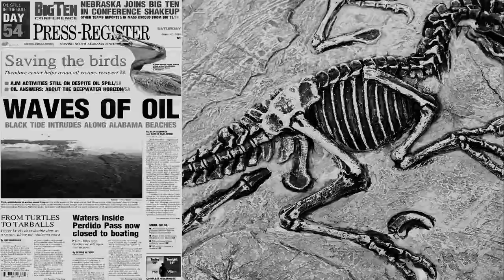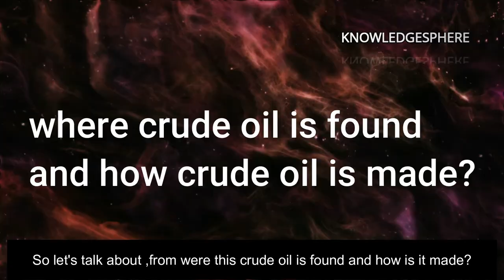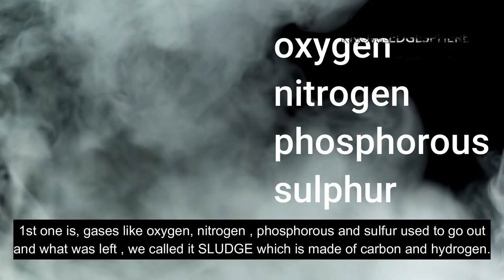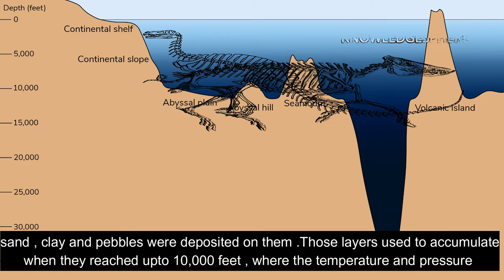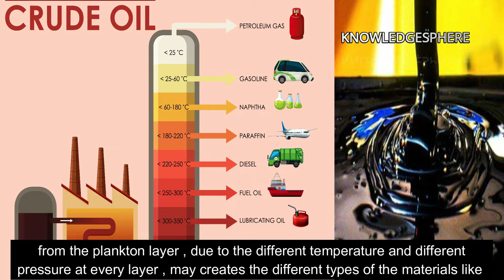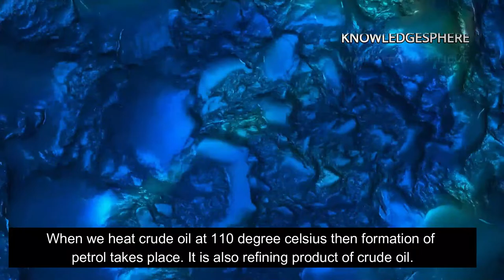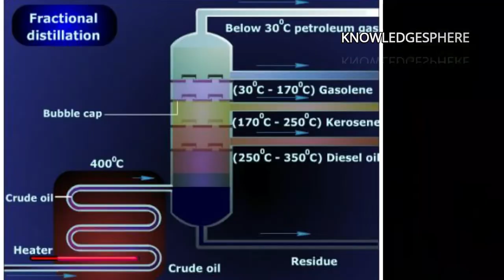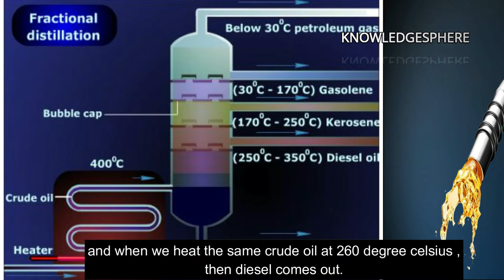समुंद्र से पेट्रोल डीज़ल कैसे निकलता है? How petrol-diesel form inside sea?| English subtitle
How petrol and diesel made in hindi | dinosaurs are responsible for the formation of oil | English subtitle |

How petrol is made inside sea in hindi  | samundra me petrol- diesel kaise nikalta hai | petrol- diesel manufacturing process | what is deep below the ocean | where is petroleum found in India | Documentry of oil formation | what is crude oil | how petroleum is made | how diesel , petrol , kerosene are made | is dinosaurs are responsible for oil formation | history of oil | How petroleum was formed naturally | Natural gas formation | Refining of petroleum | what is crude oil use for | formation of petroleum and natural gas | where is petroleum found | how is petroleum extracted | where is crude oil found | how plastics are made | which gas is used inside the lighter | what are bio-fuel | what is naphtha | use of naphtha | how is naphtha produced | did dinosaurs produces oil | do dinosaurs produces oil | oil comes from dinosaurs - Fact or fiction | Where fossil fuels come from | How did so much oil get trapped under the ocean or sea | where does oil come from | How do fossils turn into oil | how is oil made | how is fossil fuel formed |

Hello friends .. आशा है आप और आपका परिवार अच्छे होंगे।
Channel owner Shweta chowdhary

welcome in our family KNOWLEDGESPHERE

    इस channel me हम आपको geographical facts ,latest news  aur knowledgeable facts बताते हैं ।

and press the 🔔👈 icon for more updates

1...  KGF की real story हिंदी में | 121 साल में 900 टन सोना|

2...  KGF shooting facts| कैसे बनाई गई फिल्म?|

3. Assam में flood क्यों आते हैं?